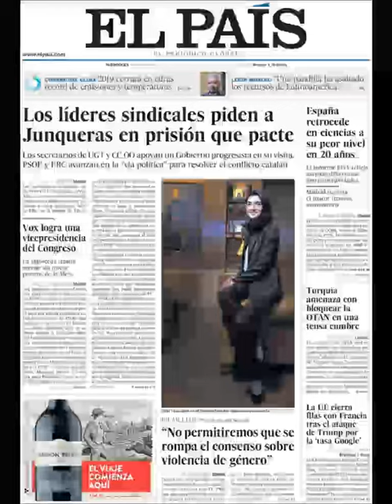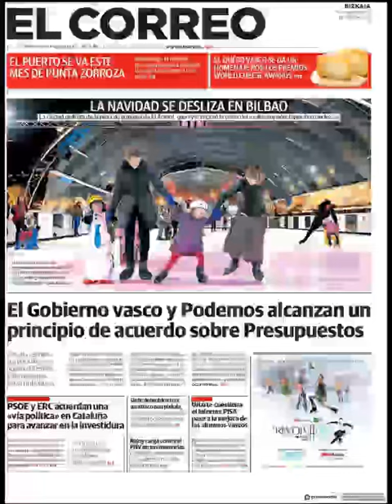Noticias Miércoles 4 Diciembre 2019 Titulares Portadas Diarios Periódicos España Spain